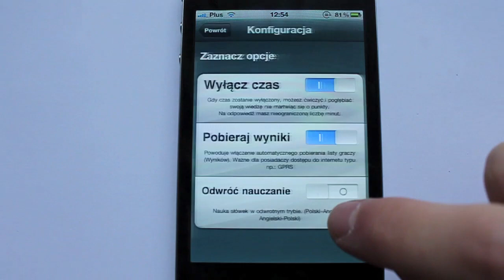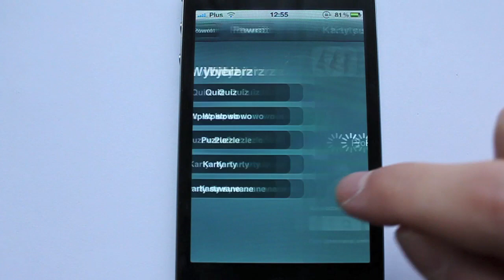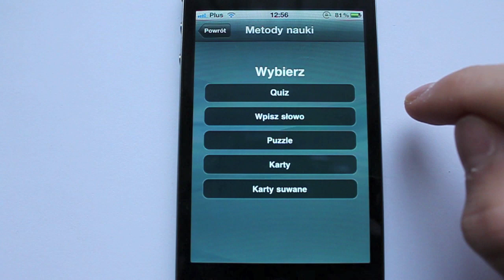Hello Word Deluxe Polish | English od PolData - Recenzja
W tym odcinku mamy przyjemność przedstawić Wam aplikację do której dostaliśmy kod od polskiego studia deweloperskiego Poldata, a mowa tutaj o Hello Word Deluxe w wersji polski - angielski.

Nazwa: Hello Word Deluxe Polish | English
Kategoria: Aplikacja
Cena: 4,99$